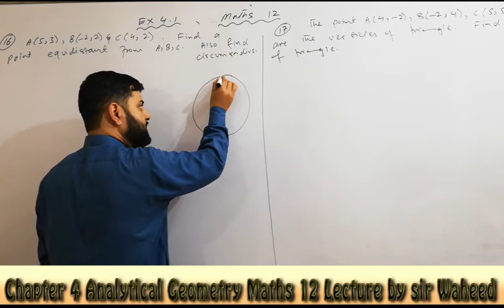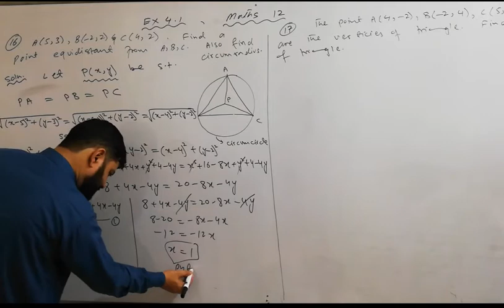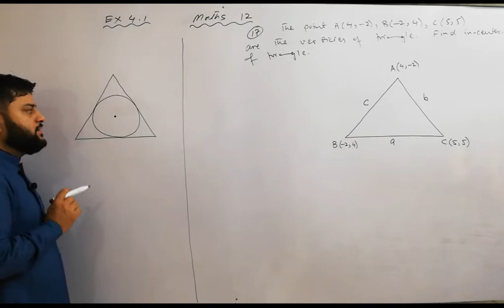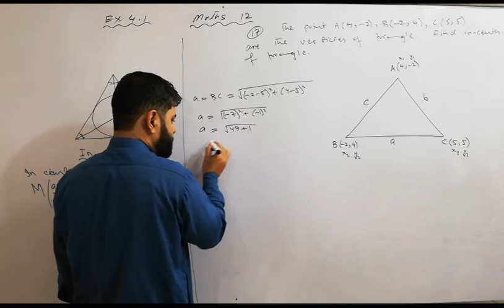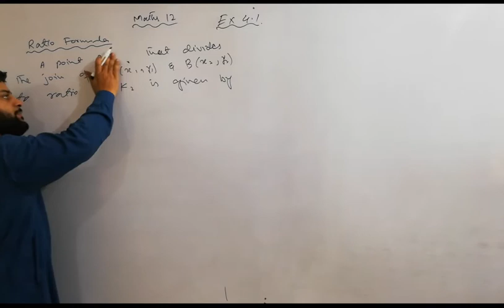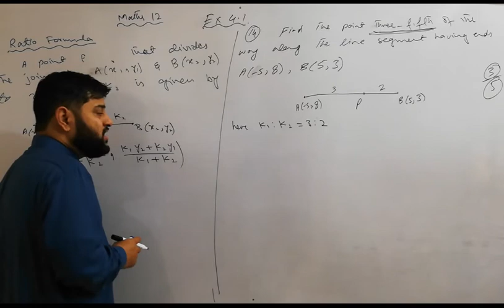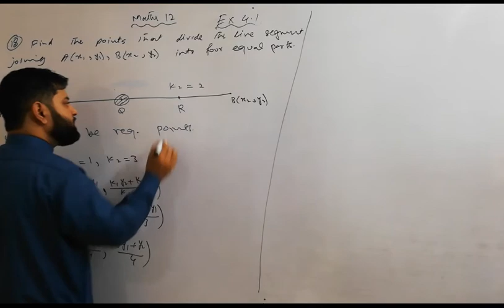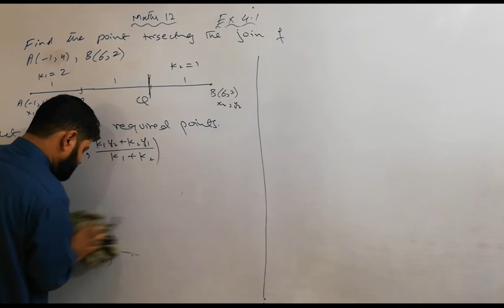chapter 4 Introduction to analytical geometry exc. 4.1 Lecture 4 by sir Waheed Khalid in Urdu